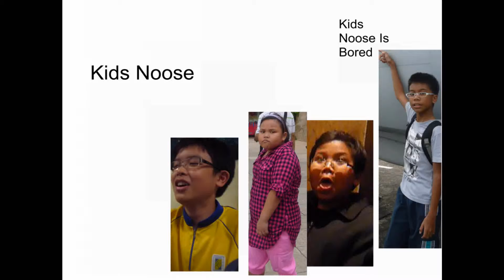KNIB-Skyplayground Bella Control Spinner